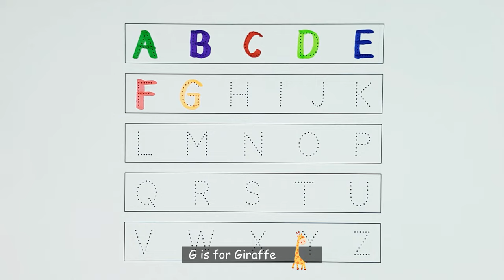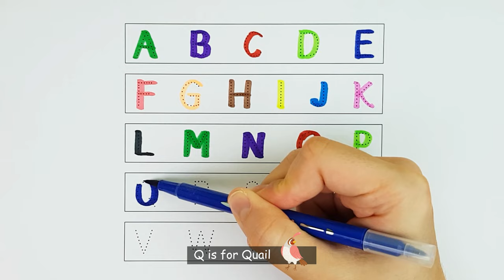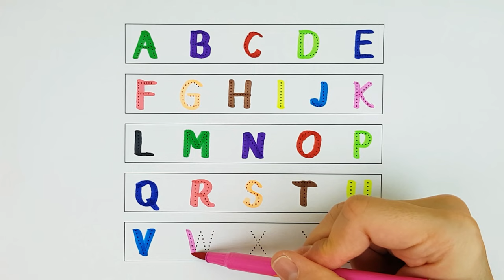Learn the Letters of the English Alphabet from A to Z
Learn to Write English Alphabet with Colorful Markers!